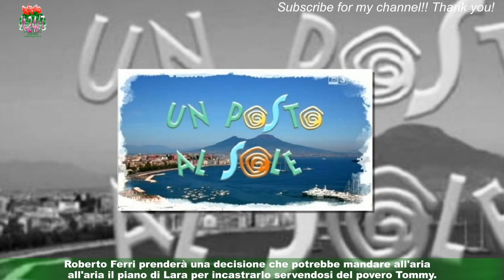Un posto al sole, cambio maggio: venerdì 5 doppia puntata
Un posto al sole su Rai 3 modifica la programmazione nel mese di maggio e, in particolare,nella prima settimana. Salta infatti la puntata di lunedì 1, che verrà recuperata nell'imperdibile doppietta di venerdì,quando Marina resterà spiazzata da una conversazione segreta tra Lara e Roberto,